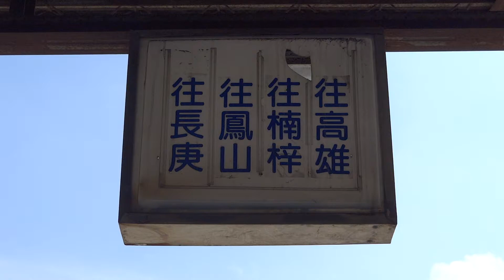【🚠中華民國台湾のNO.1交通情報局NANKAI夜行急行夢憶の旅人JKT75:世界バス交通転运駅🚠】高雄客運(旗山北站駐車场)HINO/DAEWOO/ZYUTONG/TOYOTA/華德電動公車 。